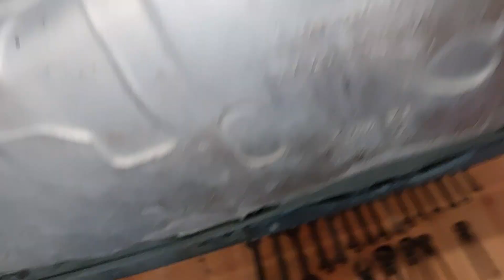Golf 6 GTD vue du dessous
voici ma golf 6 GTD vue par en dessous